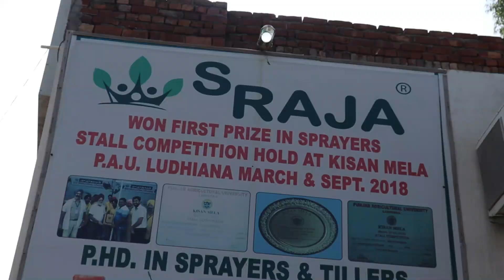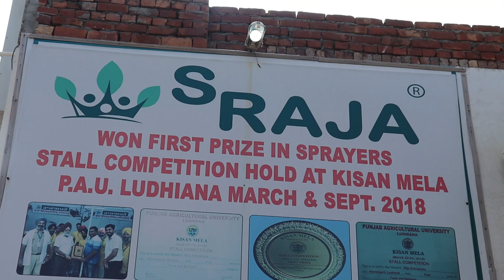मशीन किराए पर लगाओ रोजाना कमाओ | Village Business Idea | Small Business Ideas | Best Startup Ideas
Title: मशीन किराए पर लगाओ रोजाना कमाओ | Village Business Idea | Small Business Ideas | Best Startup Ideas

Raja Enterprises
Ahmedgarh, Punjab